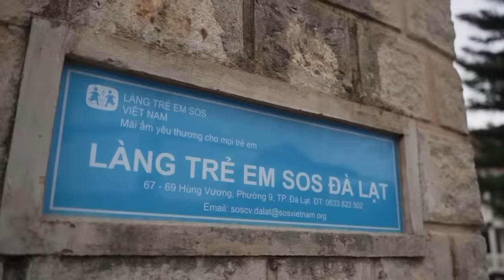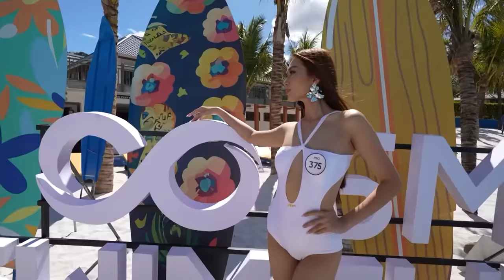HÓT HÒN HỌT ft HƯƠNG GIANG | CHUNG KẾT HOA HẬU HOÀN VŨ VIỆT NAM - MISS COSMO VIETNAM 2023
►FULL - TÔI LÀ HOA HẬU HOÀN VŨ VIỆT NAM 2023 | Phát sóng 20h00 Thứ 6 hàng tuần từ 27/10/2023